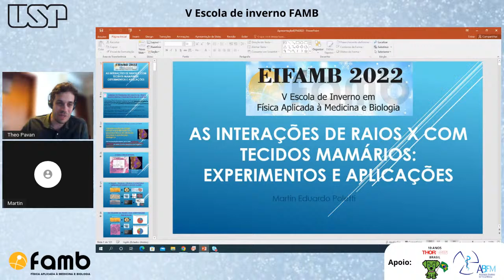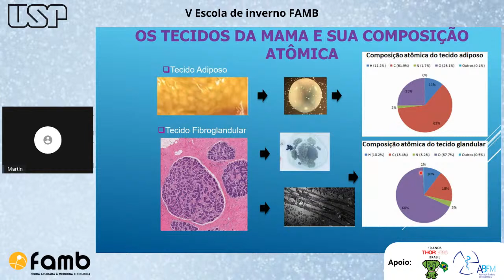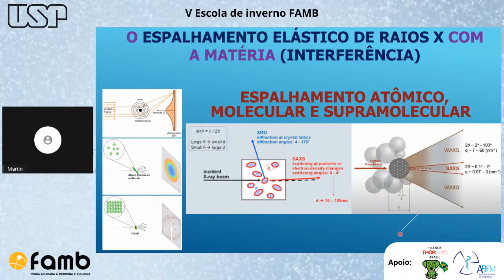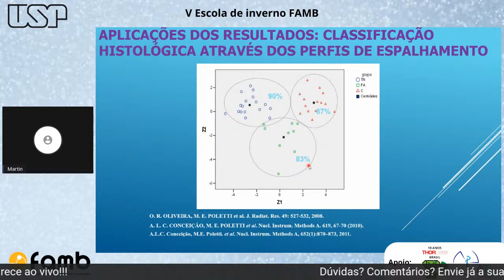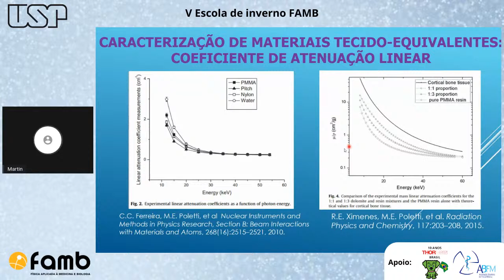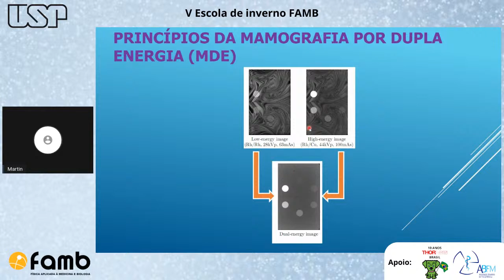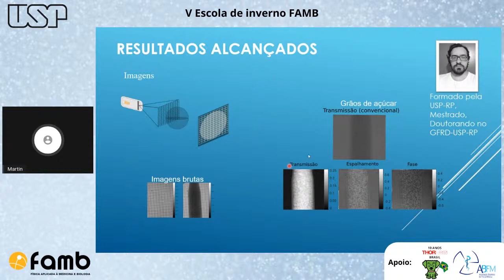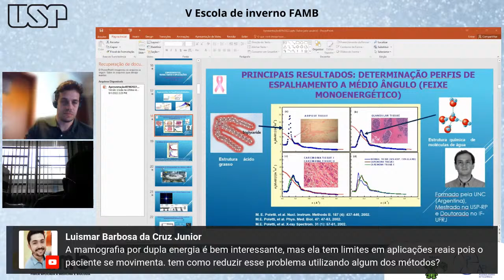As Interações de Raios-X com Tecidos Mamários: Experimentos e Aplicações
Palestra ministrada pelo Prof. Martin Eduardo Poletti, orientador do programa FAMB - USP.

Mais informações sobre o programa de pós-graduação em Física Aplicada à Medicina e Biologia